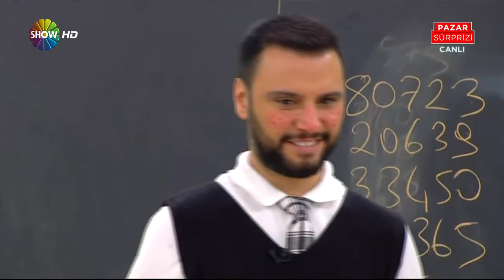Kutay Özkan, Tarçın ve Müdür - Pazar Sürprizi 2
1 Şubat 2015
Kutay Özkan ve köpekleri Tarçın, Müdür 2. kez Pazar Sürprizi Show TV'de